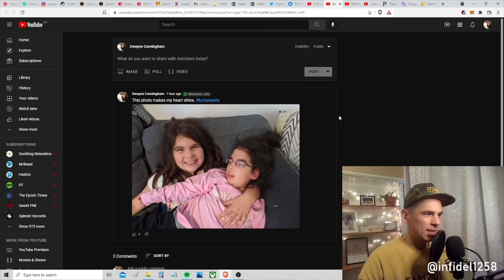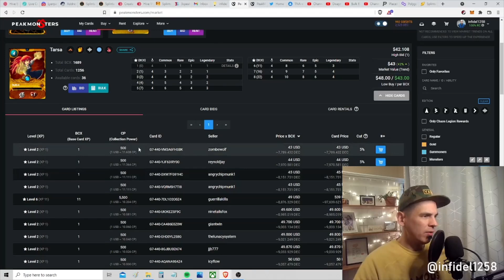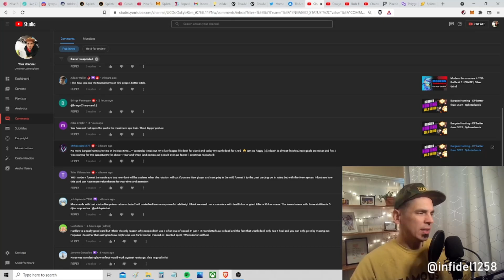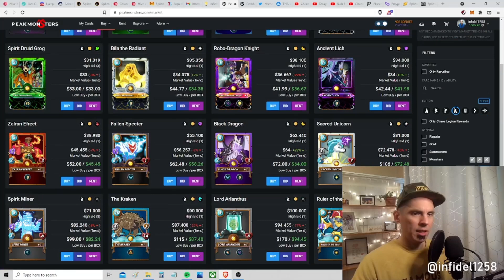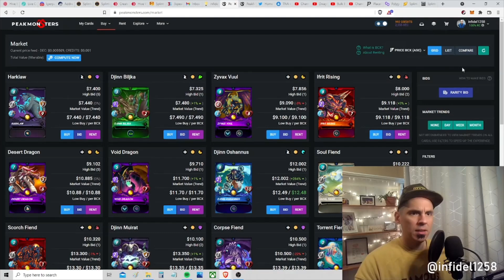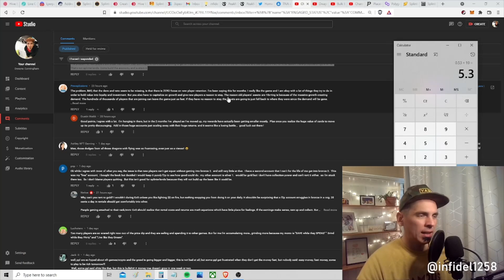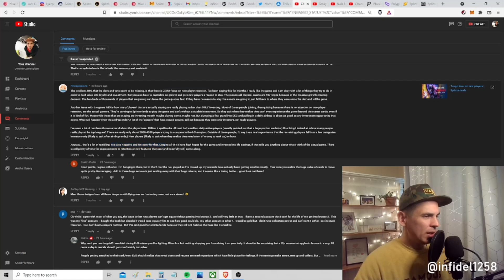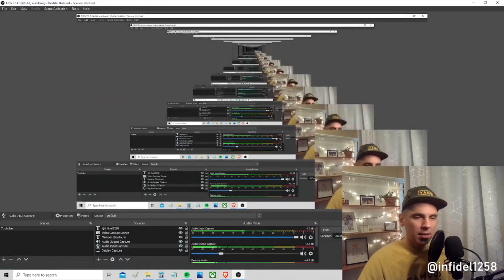FAQ with Twelve58 | Splinterlands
In this video we talked about retaining new players, improving Splinterlands, the evolving meta, setting goals for success, and so much more.

If you want your questions answered in these videos make sure to leave a question with some meat on the bones in the comments of my recent videos. We do one or two of these videos per week.

Ethereum: 0x9e805A40E5d4C831b63d94E2603b5E3F436C0250
Bitcoin: bc1qk0v6n7uyr75fg528xew58ddqdy7k5tf2w7a0zk
XRP: r4sThPjjPRPnzTgARFEwmS2KC6ua9sD8Qd